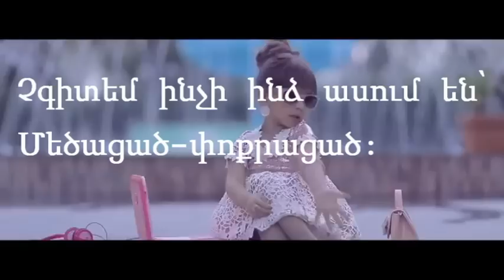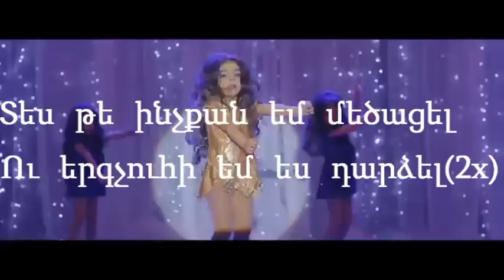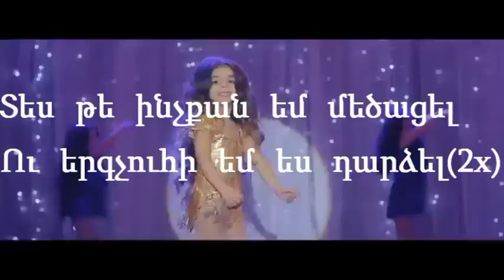Nanul - Ergchuhi em Dardzel (lyrics-բառեր)